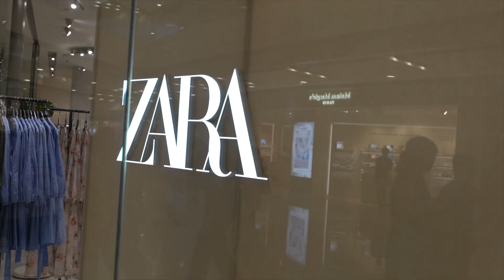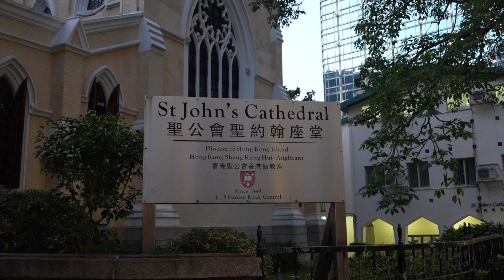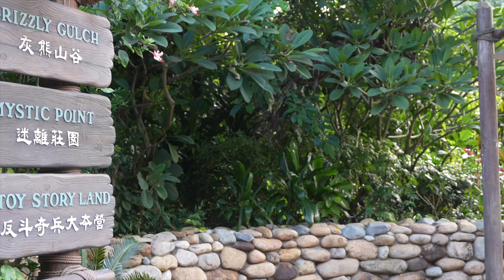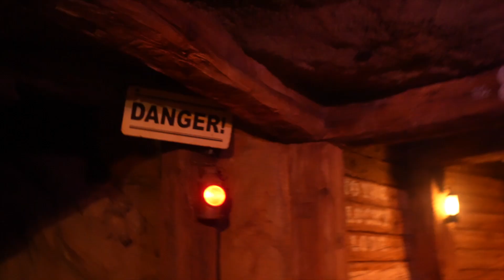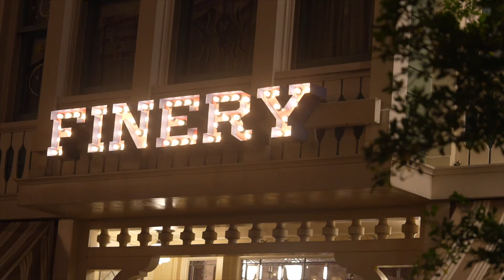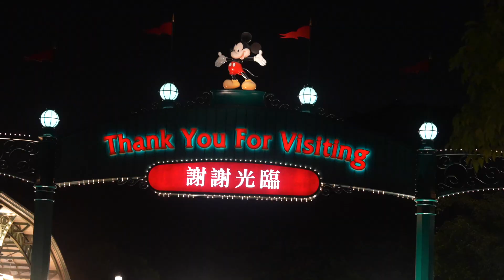Hong Kong Unveiled ...A Breathtaking journey through the City’s Soul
Discover the essence of Hong Kong in this captivating 11-minute journey through its vibrant streets, bustling markets, and stunning skyline. From the historic charm of Central to the neon-lit nightlife, this video captures the pulse of Hong Kong’s unique culture and energy. Join us for a visual story that showcases both iconic landmarks and hidden gems, blending the modern and traditional facets that make Hong Kong unforgettable."